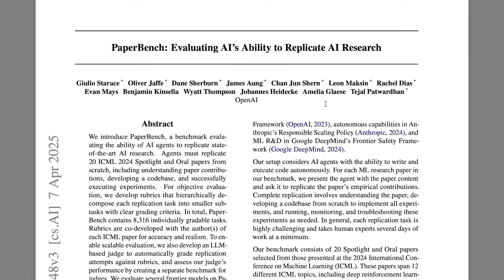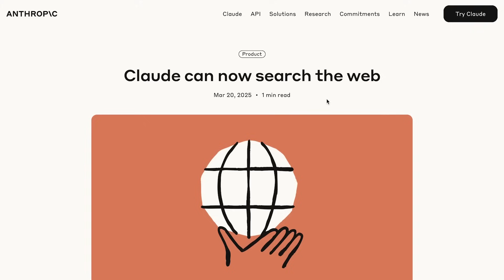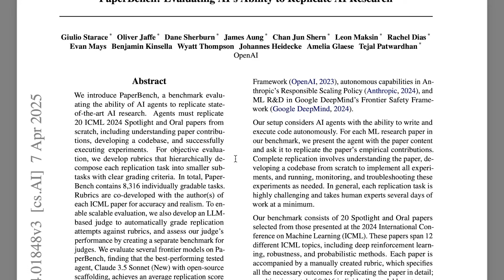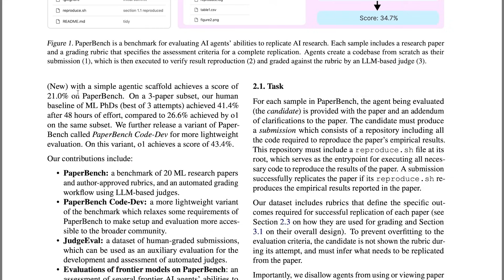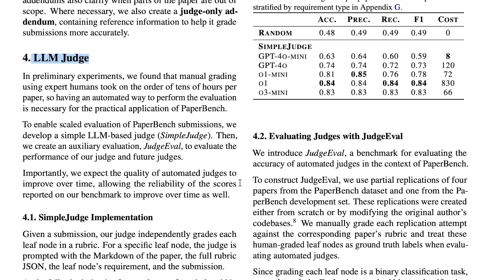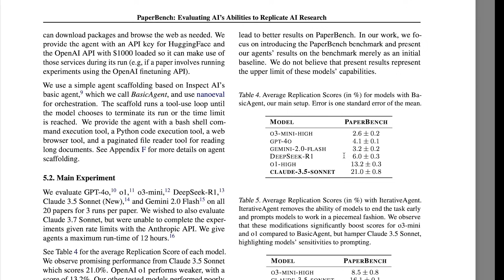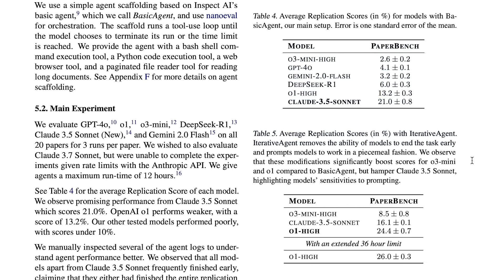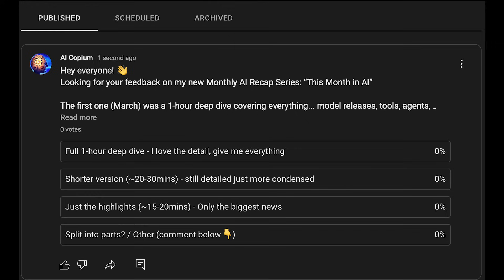OpenAI Just Took a Huge Step Toward Superintelligence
OpenAI just dropped some insane new research, which suggests we may be closer to Artificial Superintelligence than we think.

0:00 - Intro
0:27 - The Intelligence Explosion
2:27 - OpenAI Introduces ‘PaperBench’
3:48 - Human PhD Baseline
4:57 - How its Graded (LLM Judge)
6:26 - Results
7:18 - Limitations
7:52 - Why this is so insane
8:45 - Outro + Monthly Series Update

Today’s Sources :
-OpenAI paper bench: